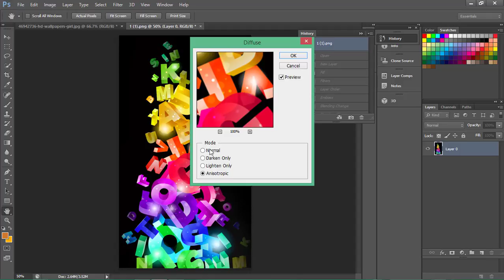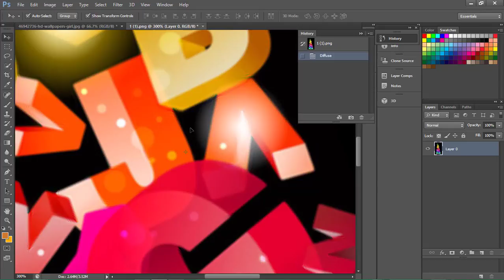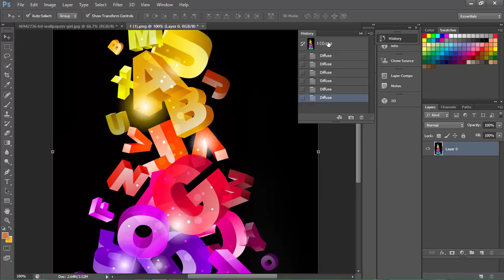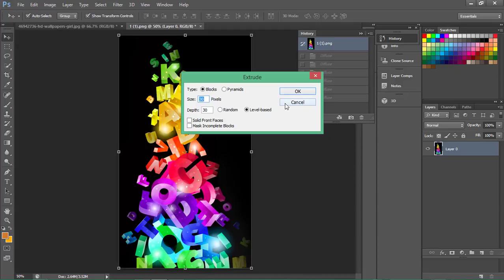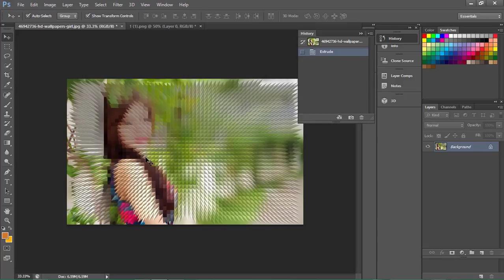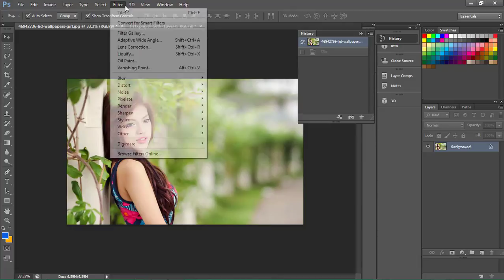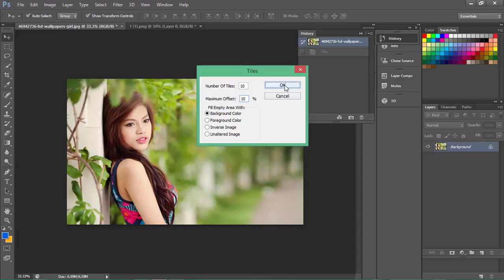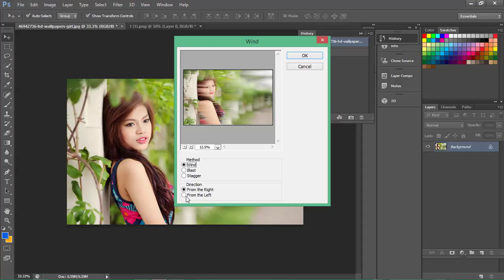71 stylize in photoshop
71 stylize in photoshop

in this tutorial i will teach how to use  stylize in photoshop very easily ,, if you have any question please comment

please watch 01 to 70 videos for better understanding

watch my video carefully and practice must,,,
if  any problem to understand so please ask me through comment i will try to understand you .
and please watch my video step by step for better understanding,